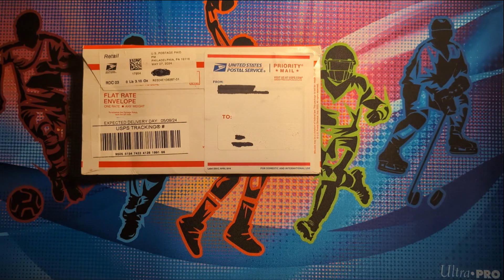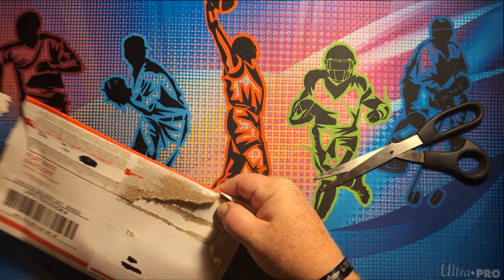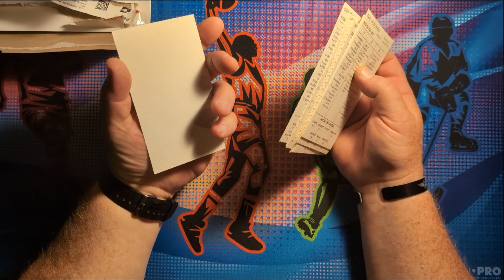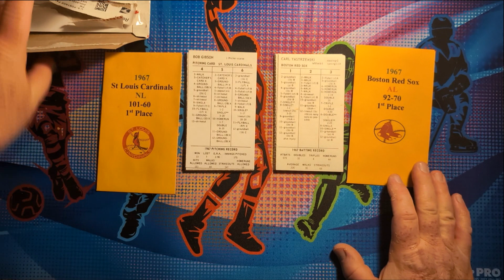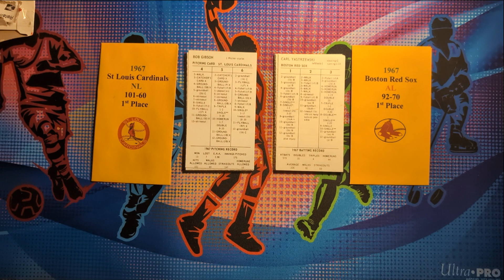Ep. 114 - Strat-O-Matic Baseball Oldtimer Unboxing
Adding to my collection, I recently picked up a couple of Strat-O-Matic Baseball Oldtimer teams from Moonlight Graham. Here's what I got...